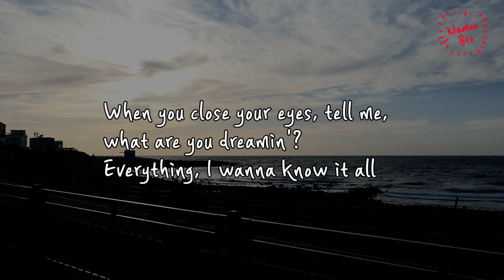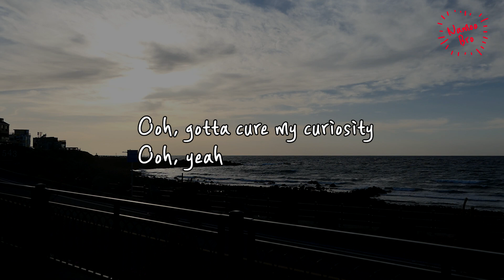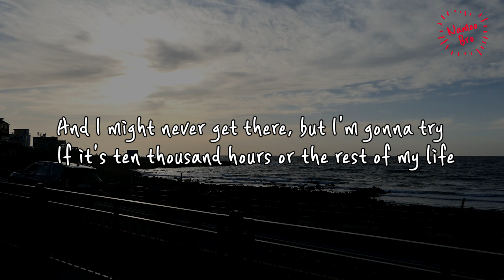[어쿠스틱MR] BTS Jungkook '10000 Hours' Acoustic Karaoke,Lyrics,엠알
🎤[Lyrics]

Ooh, yeah

(Sweet heart of yours)
And I might never get there, but I'm gonna try (Yeah)
Yeah
And I...